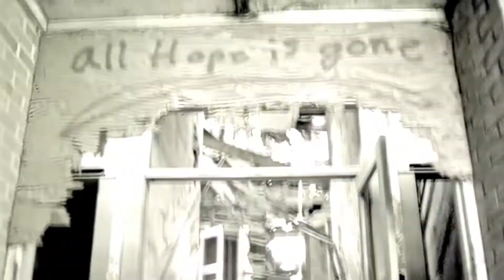Psycho Thriller - Slipknot / Michael Jackson mashup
Just in time for the spooky season, I have a new mashup for you, featuring "Psychosocial" by Slipknot and "Thriller" by Michael Jackson, with a special appearance from Rockwell, and some other surprise guests.

I make these primarily just to amuse myself, but I have to admit this one hits pretty hard. 🤘

Thumbnail graphic by Recursive Identity.

Download the full audio track and discover more stuff at my